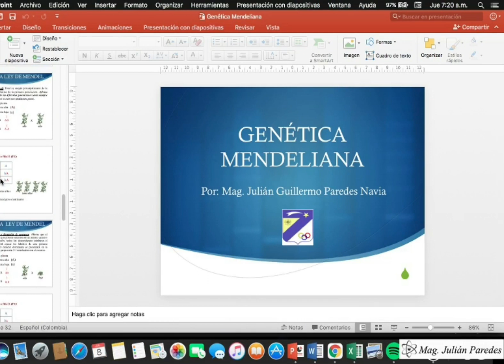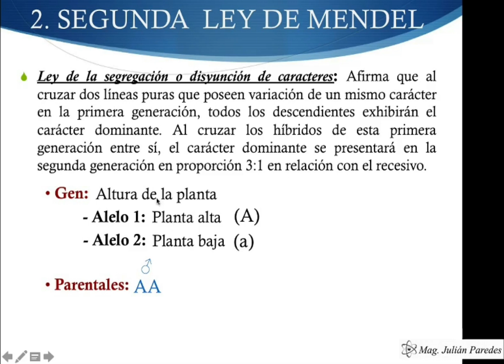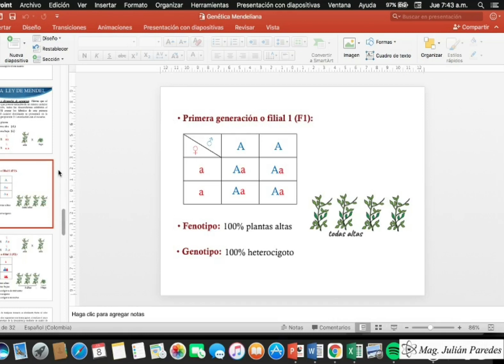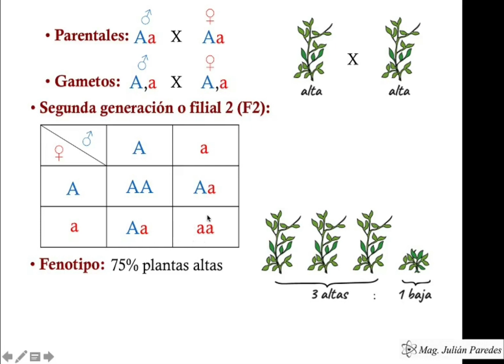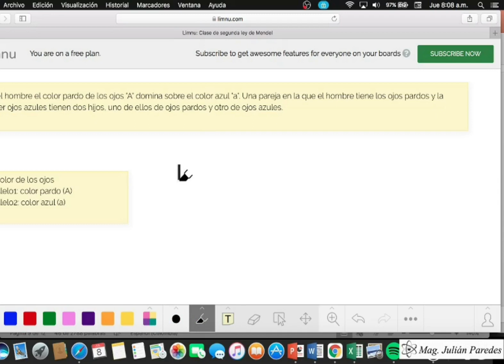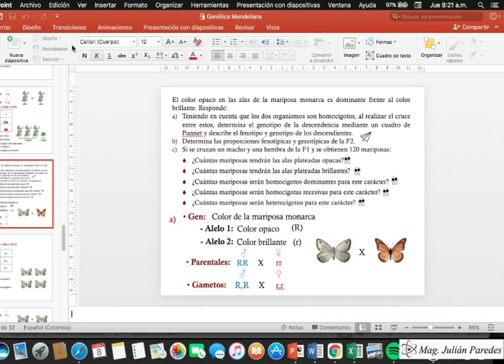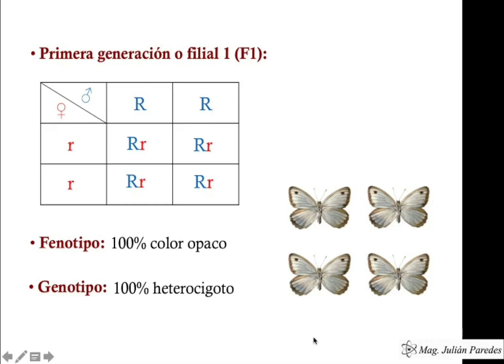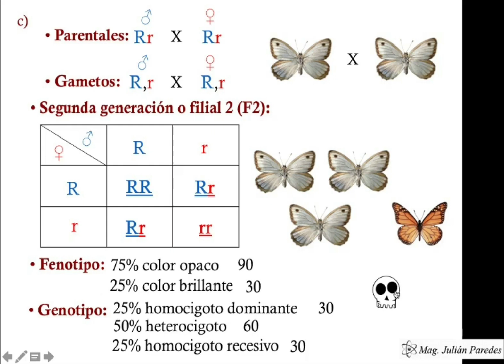Clase de Biología - Segunda ley de Mendel · 903